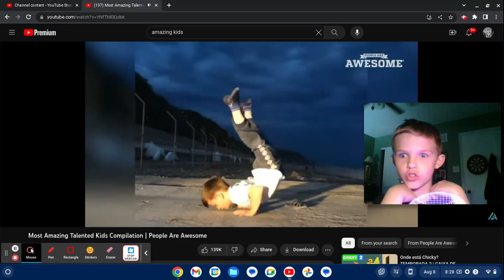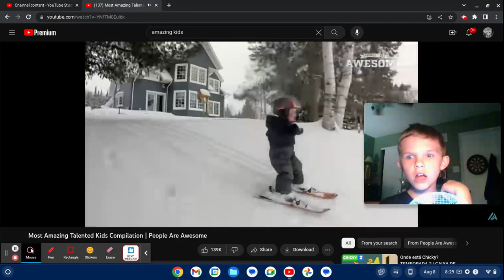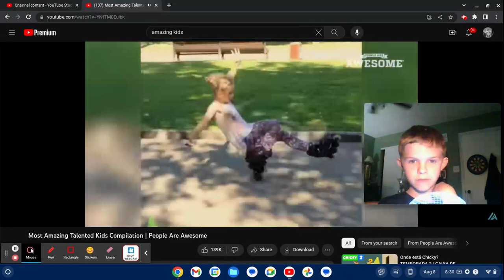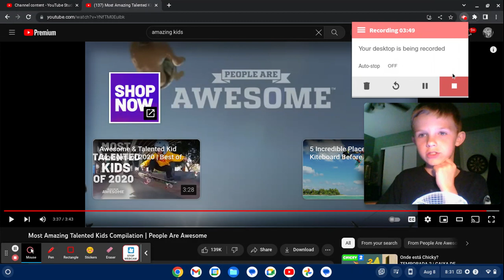reacting to amazing kids